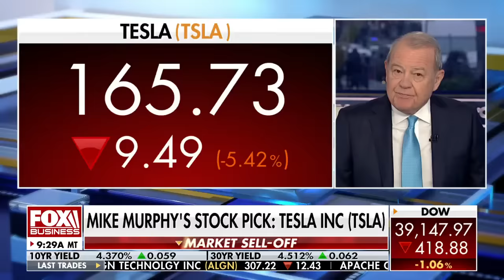Boston Globe columnist uncovers a 'really big' election problem for Biden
Boston Globe editorial board member Carine Hajjar discusses Boston's plan to house migrants in a vacant veteran facility on 'Varney & Co.'